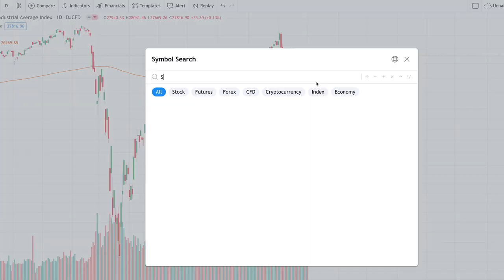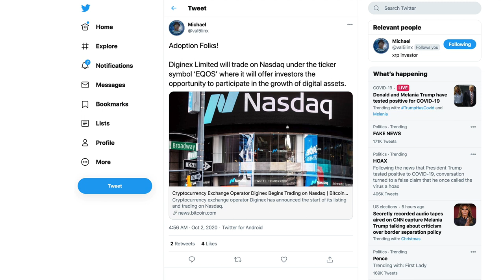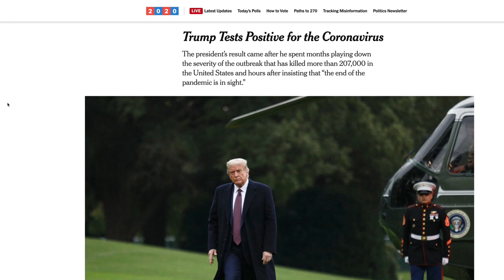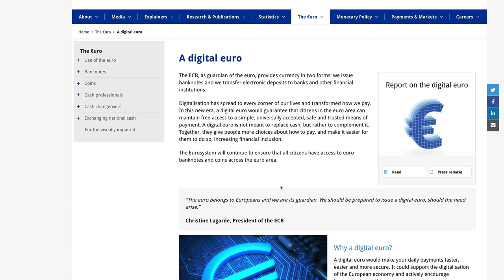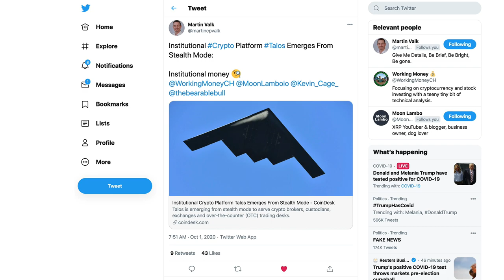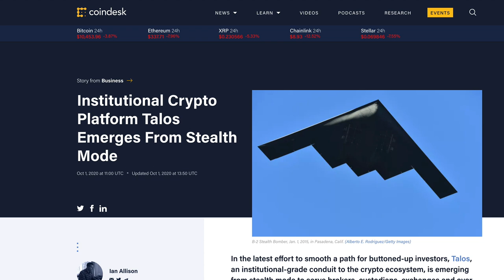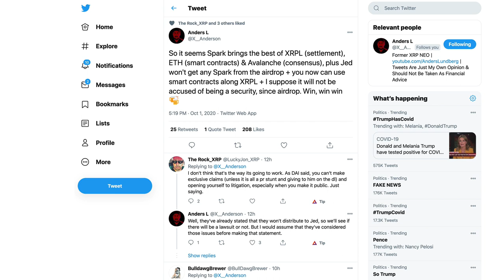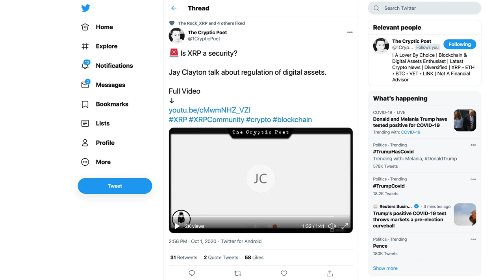Ripple XRP: Jay Clayton Basically Describes XRP As A NON-Security!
1BjPLyNgSyuxF19UrFCKVKbsBKuJmHWRUN

BitMEX Co-Founders Charged With U.S. Rules Violations

Number of Crypto Users Shatters 100,000,000 Worldwide: Cambridge Study

Ripple Job Offer Hints the Company May Start Building Distributed Trading Platform

Premium Jamaican Coffee Brand Now Tracked on VeChain Blockchain

Ripple Labs Granted New Patent for Executing Smart Contracts: Details